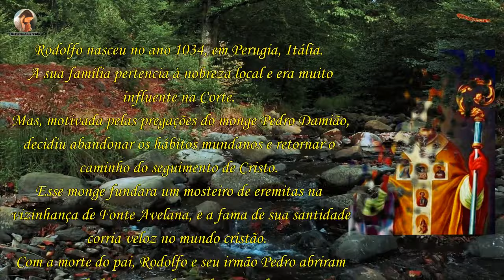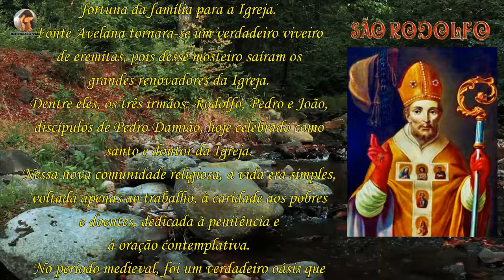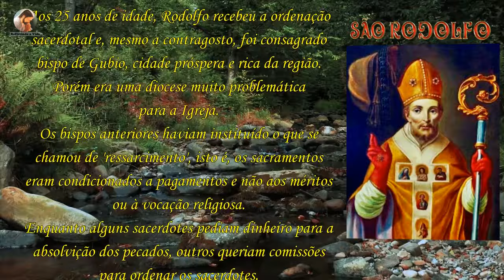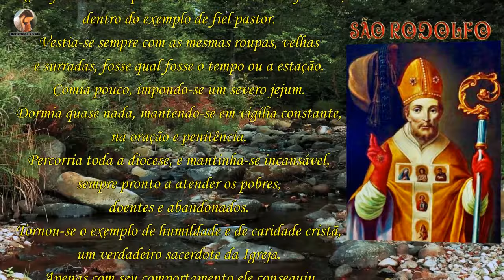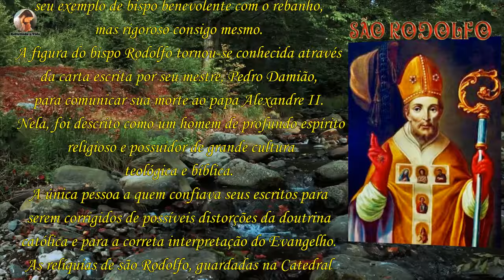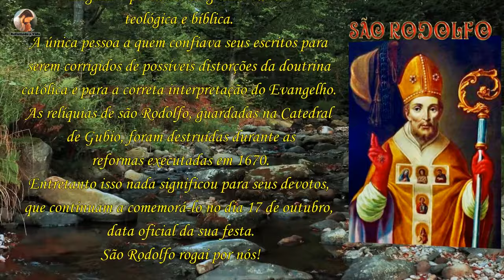História de São Rodolfo - Santo do dia 17 de Outubro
Rodolfo nasceu no ano 1034, em Perugia, Itália. A sua família pertencia à nobreza local e era muito influente na Corte. Mas motivada pelas pregações do monge Pedro Damião, decidiu abandonar os hábitos mundanos e retornar o caminho do seguimento de Cristo. Esse monge fundara um mosteiro de eremitas na vizinhança de Fonte Avelana e a fama de sua santidade corria veloz no meio do mundo cristão...